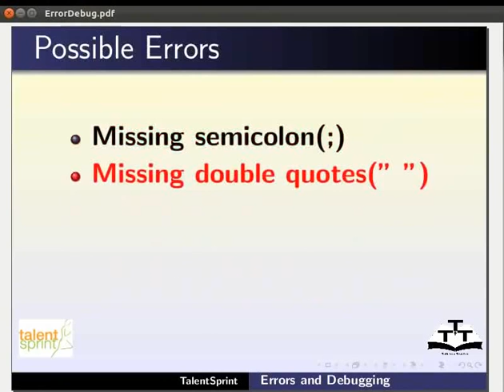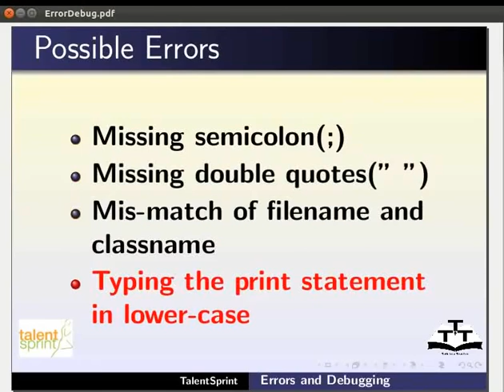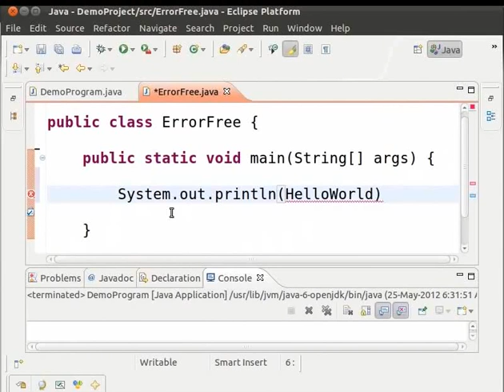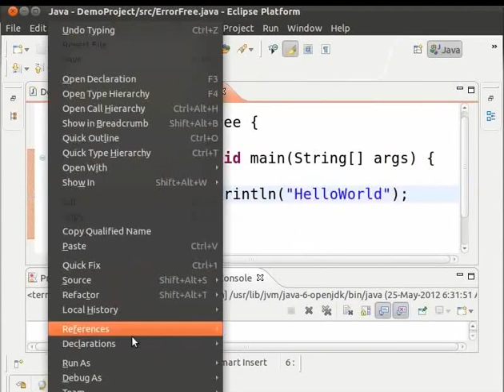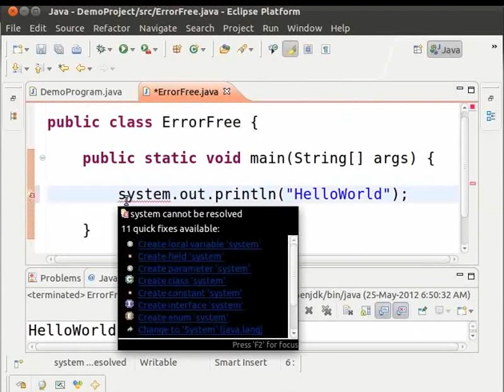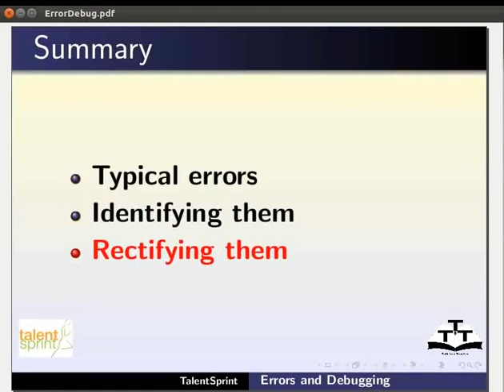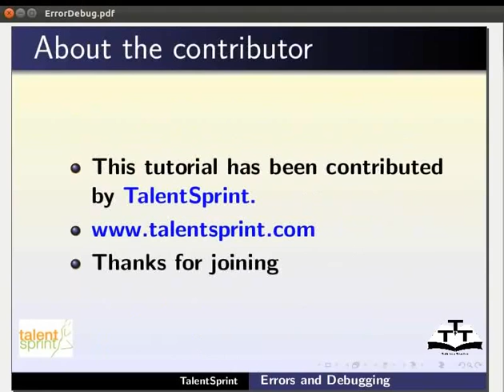Errors and Debugging in Eclipse - Assamese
এৰৰ আৰু দিবাগিঙ

    *এটা 'জাভা প্রোগ্রাম লিখোতে, ইয়াত কিছু এৰৰ তালিকা আছে যেনে
    *অনুপস্থিত সেমিকোলন (;)
    * অনুপস্থিত ডবল উদ্ধৃতি(" ")
    *ফাইল নেম আৰু ক্লাস নিমৰ অসমানতা
    *প্রিন্ট স্টেটমেন্টটো সৰু হাতৰ আখৰত লিখা
    *যিদাল লাইনত এৰৰ আছে তাক  red cross mark   দ্বাৰা বাও মার্জিনত নির্দেশিত হব।
    *এৰৰ তালিকাবোৰ cross markৰ ওপৰত  মাউচটো ৰখাত দেখোৱাই।
    *এটা এৰৰ ফ্ৰী ক্লাচ তৈয়াৰ কৰক, কদটো দিবাগ কৰক আৰু ৰান কৰক
    * জাভায়ে বুদ্ধিশালী সংশোধন প্রস্তাবিত কৰে